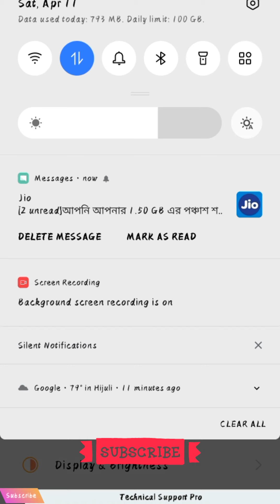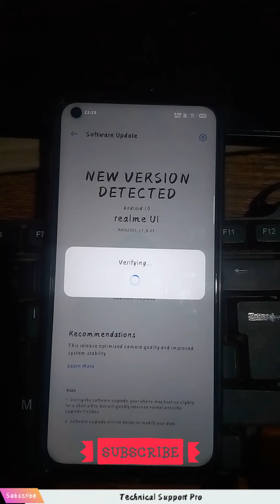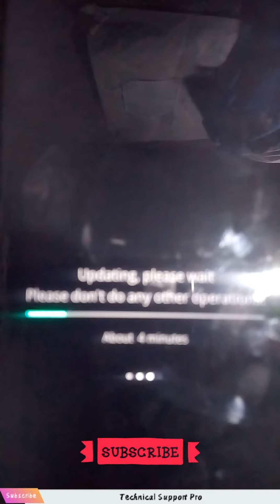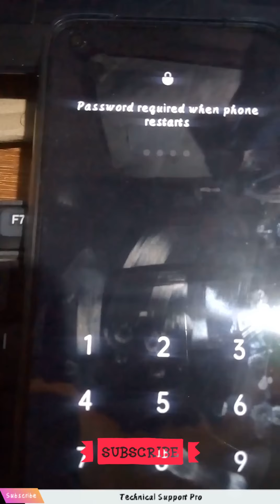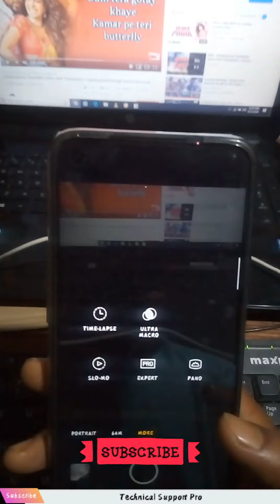Realme 6 New Update RMX2001_11_B.23 Major Camera and System Improvement Update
Update  realme 6